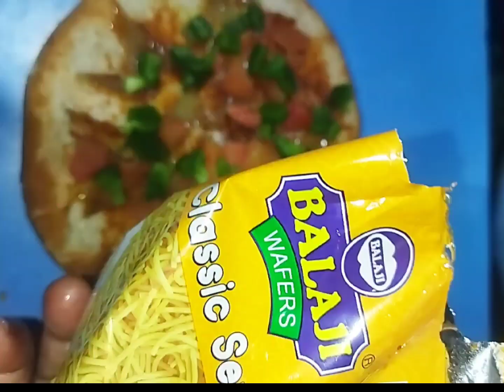Chhoti, Badi Bhookh ko chuttiyon Mein khatm Karen 5 Minute Recipe Pizza Recipe/Pav Pizza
( सिमला मिर्च की यूनिक रेसिपी)